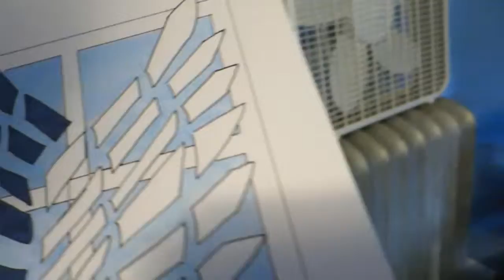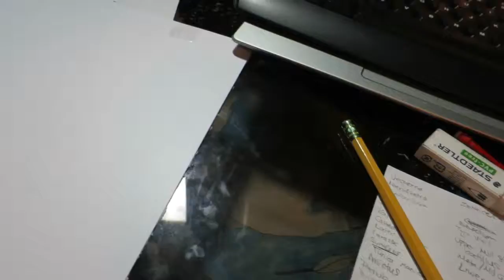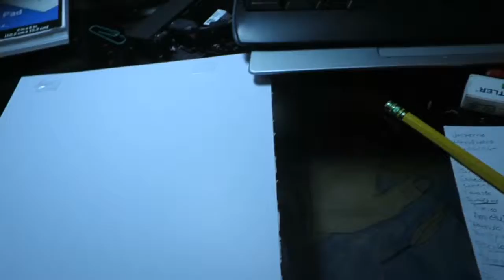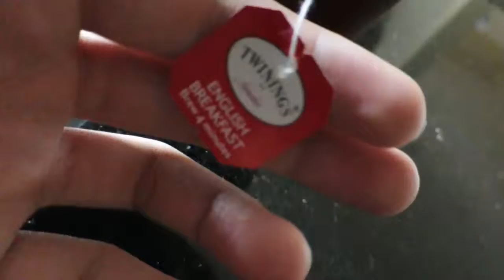Trials and Tribulations | July Vlogs | Day 2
Hey everyone! Technically it's day 3 but forgive me for today! IT WON'T HAPPEN AGAIN (i hope)... today I didn't do much, but it was still a pretty relaxing day! I hope to see you all later today for Day 3!